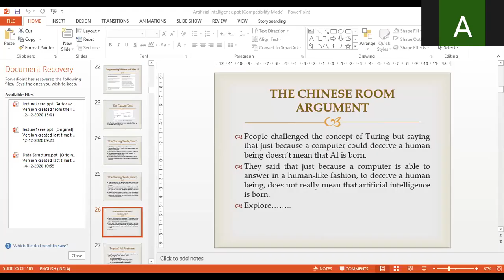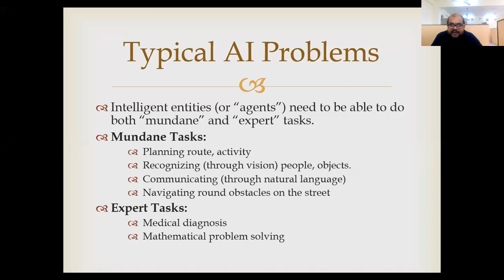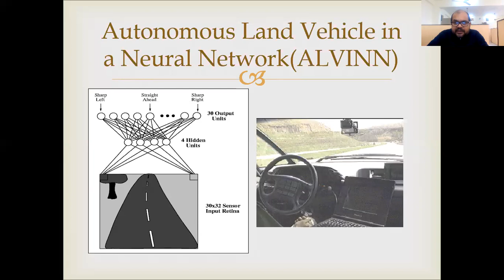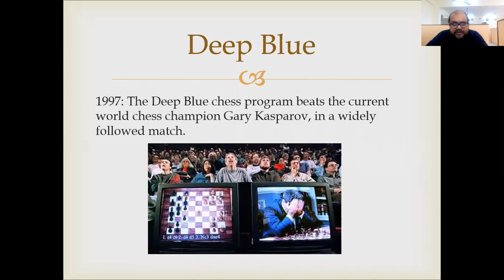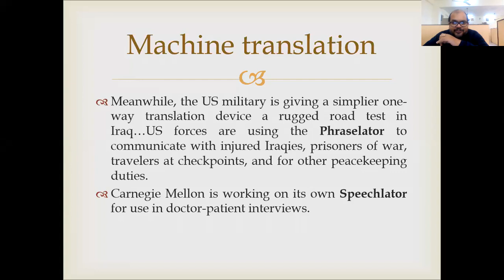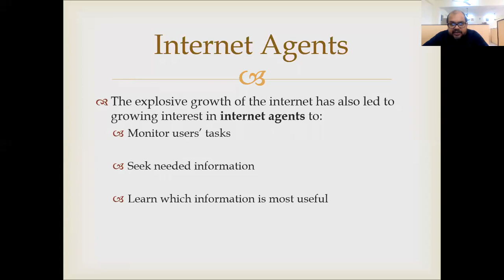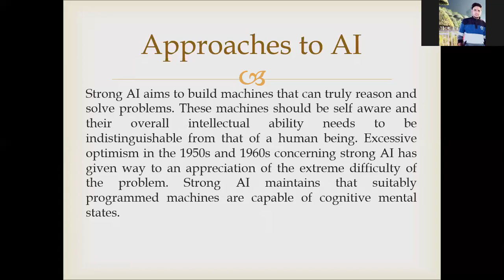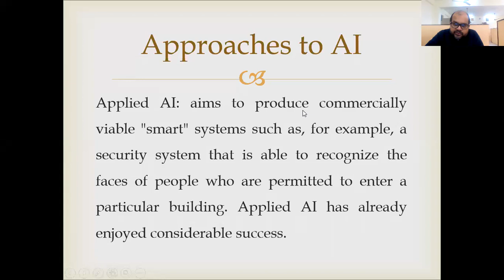Introduction to Artificial Intelligence (KMC-101) 15/12/2020